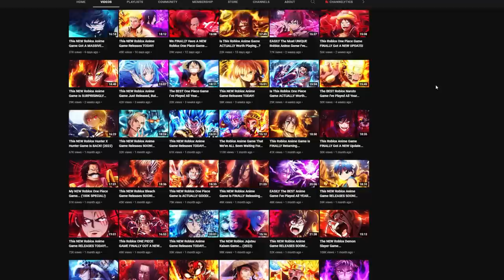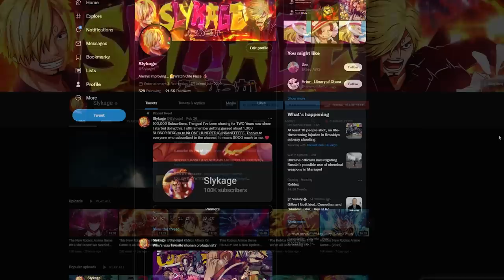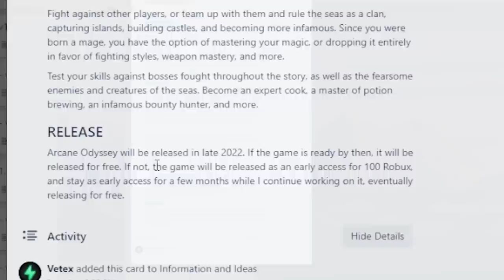Top 10 ROBLOX Summer 2022 Games You NEED To Play!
Intro/Outro Songs
- Gurenge Remix

Tags -